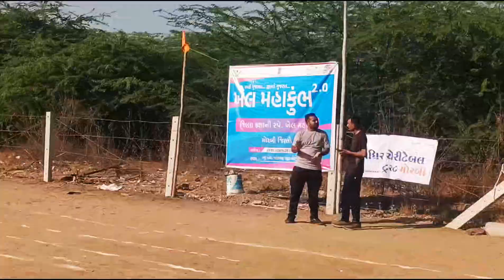મોરબી મા યોજાયુ દિવ્યાંગો માટે Special ખેલ મહાકુંભ II athletics games For Thi Blind People In Morbi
આપ આપની કોઈ પણ જાહેરાત આપવા માંગતા હોય તો અમારો સંપર્ક કરો. 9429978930
Morbi Star
New Vlog
Blind
Divyang